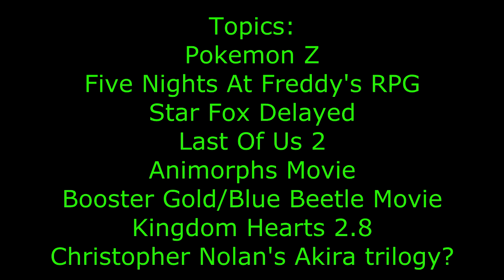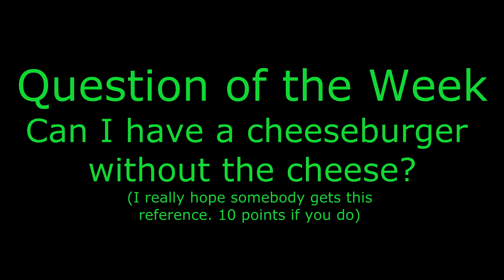Pokemon Z, Last of Us 2, Booster Gold Movie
Christopher Nolan's Akira Trilogy?, FNAF RPG, Animorphs Movie, Kingdom Hearts 2.8, Booster Gold Blue Beetle Movie, Last of Us 2, Pokemon Z, Star Fox Zero delayed